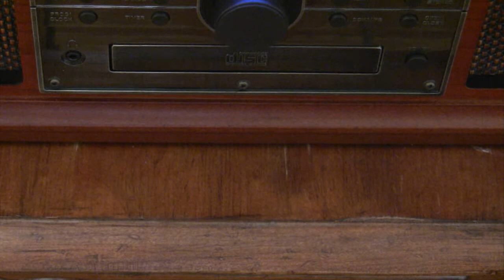Rush-Tom Sawyer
From Moving Pictures (japanese CD)
I don't know how to record from a CD onto the SD card, so I recorded everything with the camera mic. I apologize.